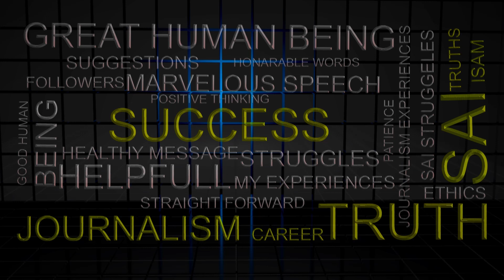Journalist sai Experiences | ఒక అమ్మాయిని ర‌క్షించేందుకు ఏం చేశానో తెలుసా..?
ఒక అమ్మాయిని ర‌క్షించేందుకు ఏం చేశానో తెలుసా..?